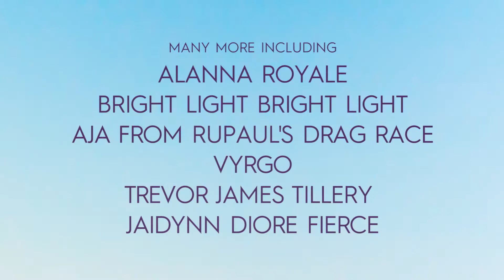Nashville Pride announces 2017 festival entertainment lineup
Organizers of the 28th Annual Nashville Pride Festival presented by Bridgestone have announced the 2017 Nissan Main Stage entertainment lineup.

Lizzo, Conrad Sewell, Big Freedia, La Bouche, CeCe Pinson, Ty Herndon, Julien Baker, Ezra Furman, Bright Light Bright Light, Alanna Royale, Trevor James Tillery and more are scheduled to perform over the June 24-25 weekend.

The Nissan Main Stage will be hosted by ObSINity, Jordan Allen, and Jaidynn Diore Fierce, plus DJs Laby B, DJ Ricky Stixx and DJ Remedy.